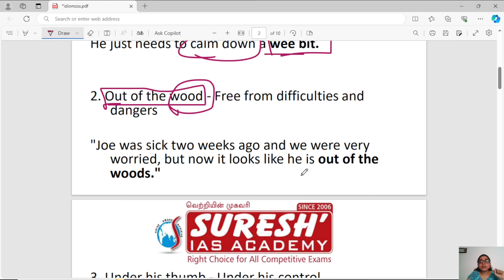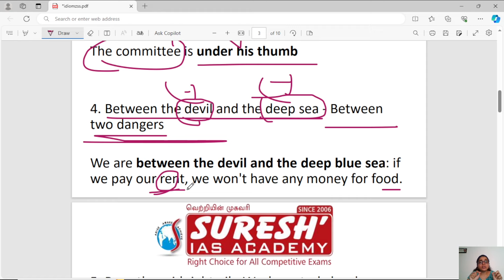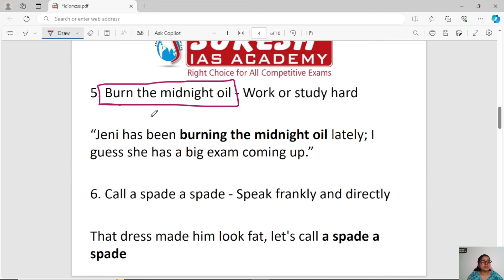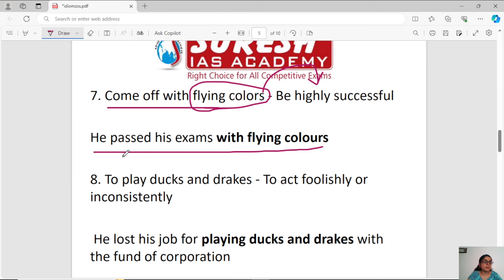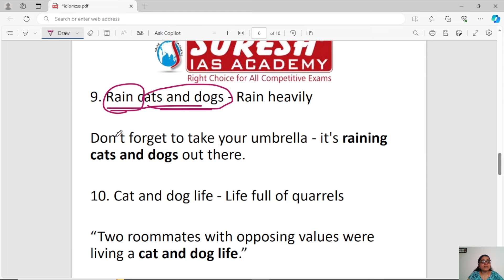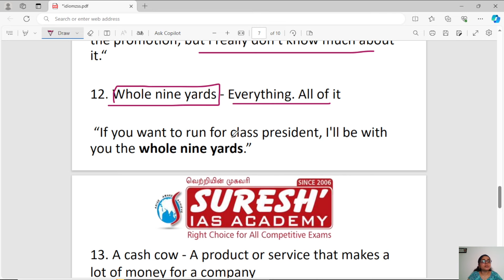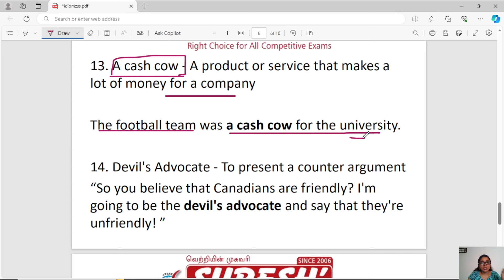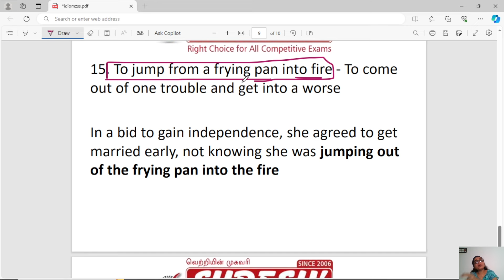IDIOMS & PHRASES | Suresh IAS Academy